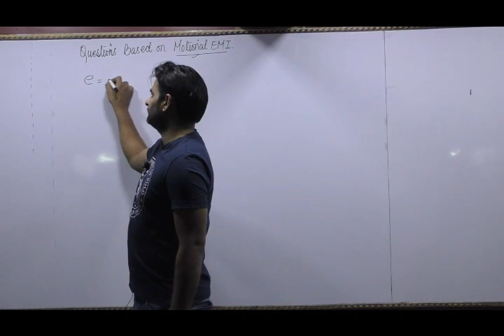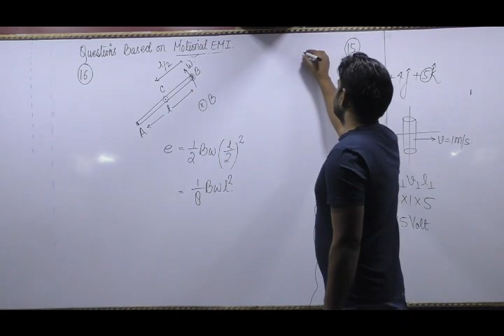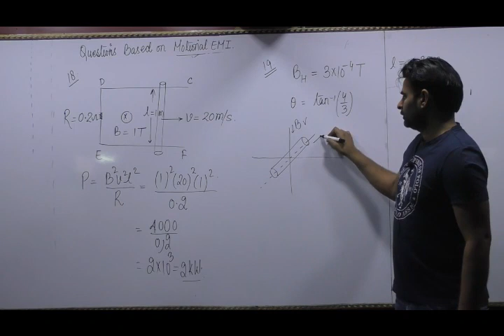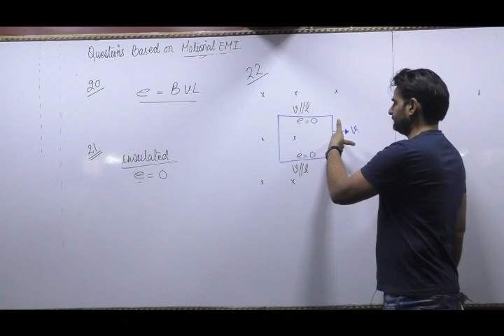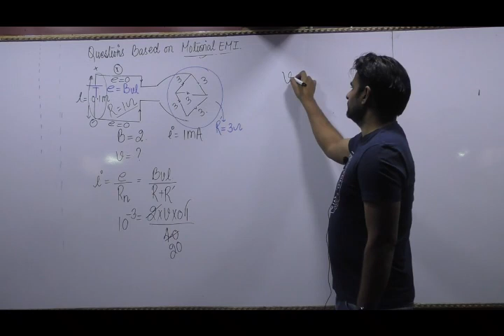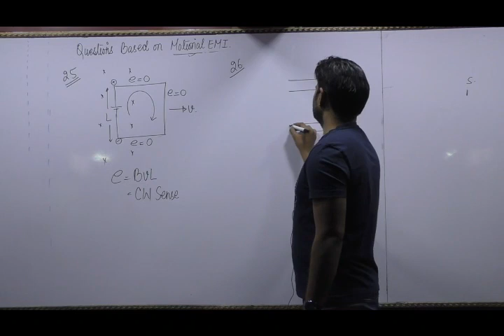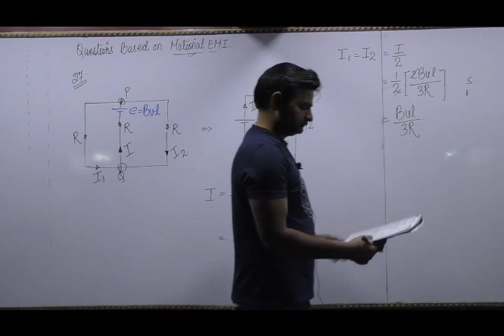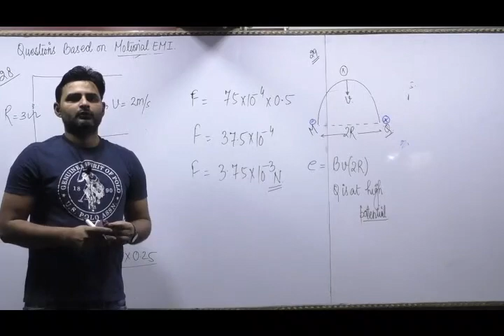Topic EMI lecture 01#Motional EMI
This video is helpful for all NEET/IIT aspirants.All important concepts has been covered in these videos
These videos are recorded by Dr Aasif mushtaq experienced faculty of physics